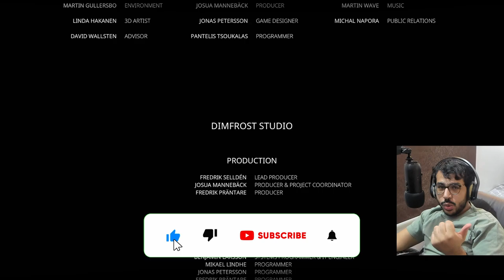bramble : the mountain king l النهاية الحلقة (الاخيرة)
حساباتي